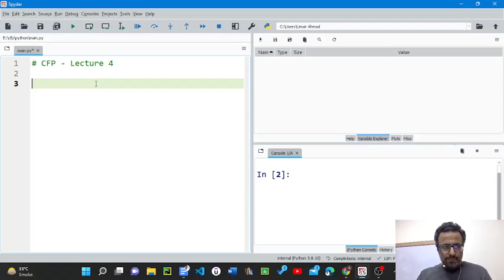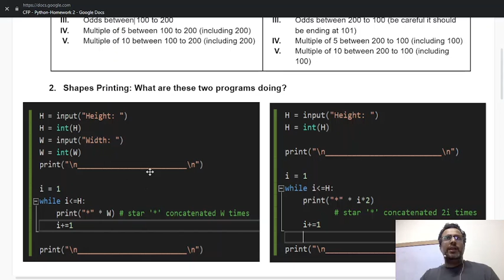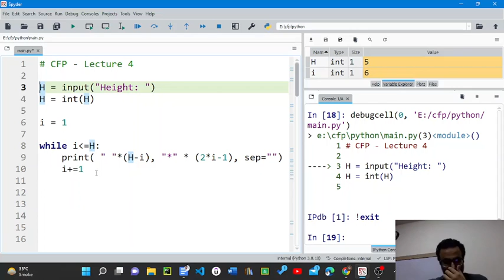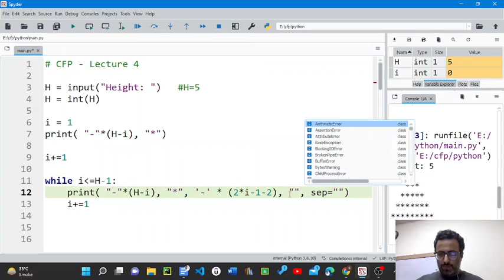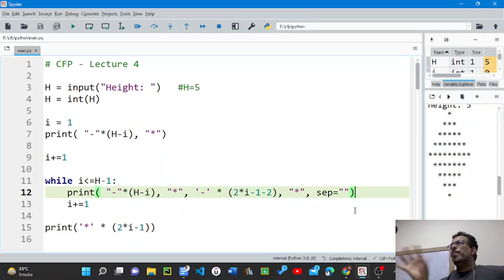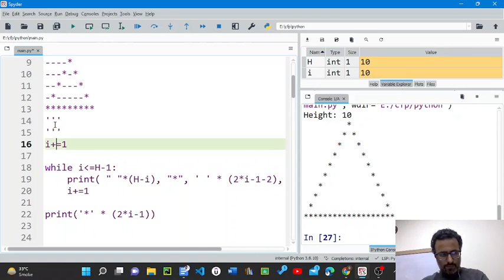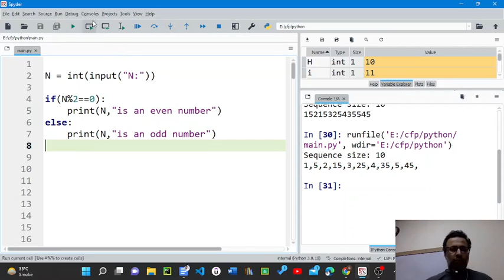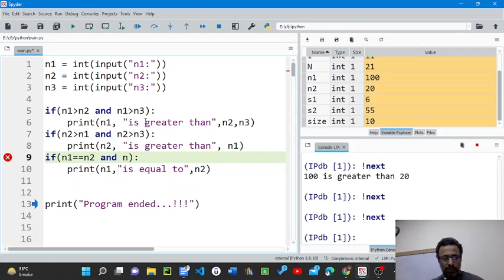CFP ITU 22 L04 Intro to Python While-loops (Shapes Printing, finding maximum number)